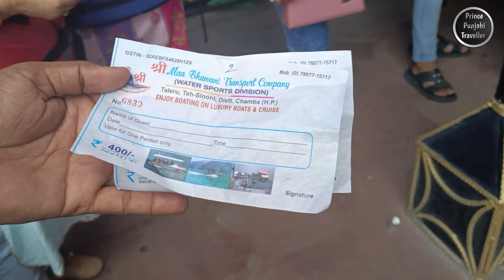Panchpula Waterfall | Chamera Lake | Dalhousie 🌺 | Prince Punjabi Traveller 🌲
Chamera Lake:
Nestled amidst the breathtaking landscapes of Himachal Pradesh, Chamera Lake is a stunning reservoir located near Dalhousie in the Chamba district. This artificial lake, formed by the Chamera Dam on the Ravi River, is a true natural gem and a popular tourist destination. Surrounded by lush green hills and dense forests, the lake offers a serene and tranquil atmosphere, making it an ideal getaway for nature lovers and adventure enthusiasts alike.

The pristine blue waters of Chamera Lake stretch over an expansive area, reflecting the picturesque surroundings and creating a postcard-perfect view. The lake is flanked by towering mountains and dense pine forests, adding to its scenic charm. Boating and fishing are popular activities here, allowing visitors to immerse themselves in the beauty of the surroundings while enjoying recreational pursuits.

The surrounding area of Chamera Lake is a paradise for trekkers and hikers, offering numerous trails that lead to captivating viewpoints and hidden natural wonders. Adventure seekers can indulge in thrilling activities like paragliding, mountain biking, and camping, adding an element of excitement to their visit.

Whether you're seeking solitude, natural beauty, or thrilling adventures, Chamera Lake has something to offer everyone. Its awe-inspiring vistas, serene ambiance, and a plethora of outdoor activities make it a must-visit destination for those exploring the mesmerizing landscapes of Himachal Pradesh.

Panchpula Waterfall:
Situated just a few kilometers away from Dalhousie in Himachal Pradesh, Panchpula is a captivating waterfall that enchants visitors with its raw beauty and serene surroundings. Derived from the words "panch" meaning five and "pula" meaning bridges, Panchpula refers to the five bridges built over a gushing stream that forms the waterfall. This natural wonder is not only a scenic delight but also holds historical significance, making it a popular tourist attraction.

As the crystal-clear water cascades down the rocky cliffs, it creates a mesmerizing spectacle that captivates the senses. The lush greenery surrounding the waterfall adds to its charm, creating a picturesque setting that is perfect for unwinding and rejuvenating. The serene ambiance and the soothing sound of flowing water provide a peaceful escape from the hustle and bustle of city life.

Panchpula is more than just a waterfall; it is also home to several natural springs that are believed to have medicinal properties. The most famous among them is the Satdhara Spring, known for its seven different mineral streams that are said to possess therapeutic qualities. Many visitors come here to collect the water from these springs, believing in its healing properties.

Apart from its natural beauty, Panchpula holds historical significance as well. It is the site where the revolutionary freedom fighter, Sardar Ajit Singh, was cremated. A monument dedicated to him stands near the waterfall, attracting history enthusiasts and patriots alike.

Panchpula Waterfall offers a refreshing retreat into nature, combining scenic splendor, historical significance, and the allure of medicinal springs. Whether you're seeking a tranquil spot to relax or an opportunity to delve into the history of the region, Panchpula promises an unforgettable experience for all who visit.